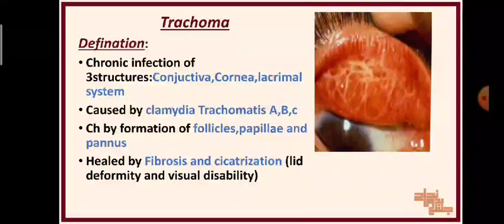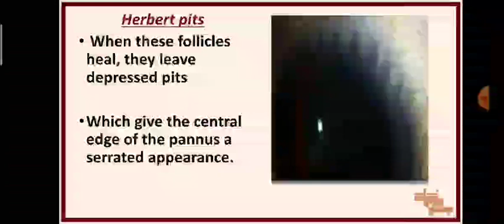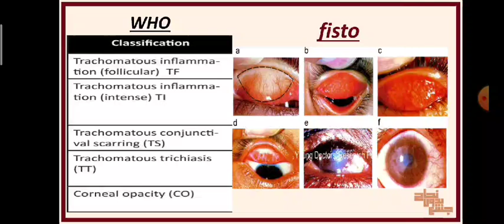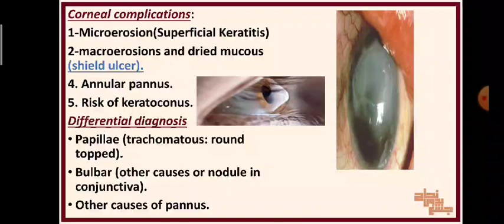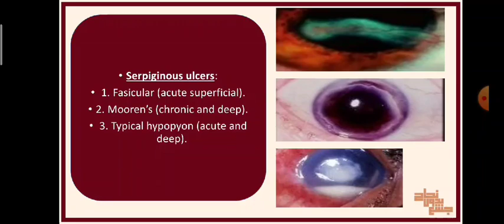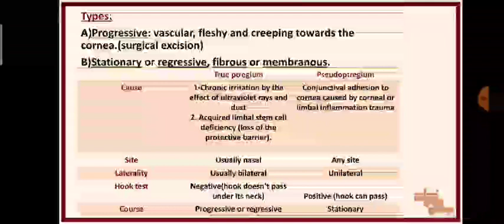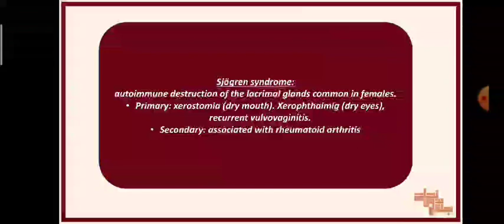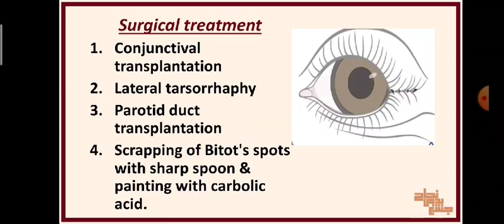Revision of part 2,3 of Conjunctival disorder, Ophthalmology